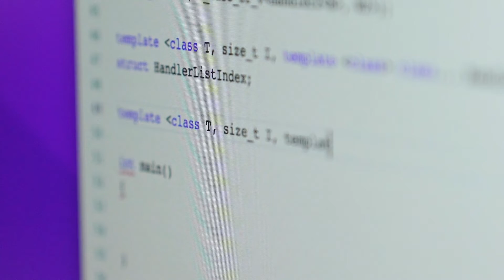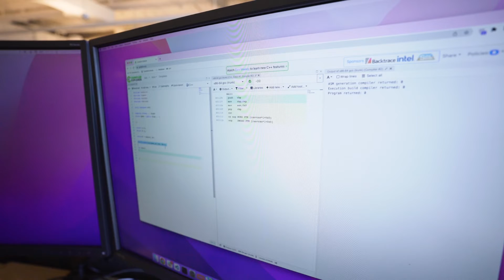Life as a Software Engineer, Making our Trading Better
Meet Raghu, a competitive chess player and former HRT intern turned Low Level Software Engineer working on the Markets team. As a small team trading all around the world, optimizing automation to improve processes is always top of mind, including minimizing order placement times, expanding into new kinds of trading, improving research cluster performance, and tracking risk. When dealing with so much complexity, leaning into ambiguity and looking for patterns is how he makes breakthroughs. And sometimes, the best solutions stem from conversations over lunch.

Want to join our team? Check out the open roles on our

Follow HRT!